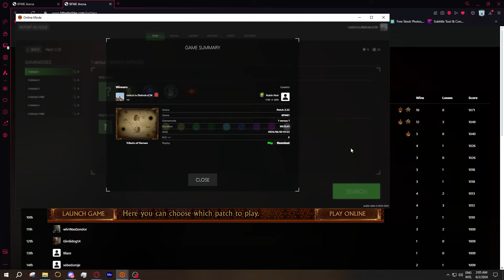There is a Gap In The Base | 2 VS 2 | BFME 1 Patch 2.22 Online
The games that you see on my channel are from my streams so if you want to catch them live be sure to check my channel: